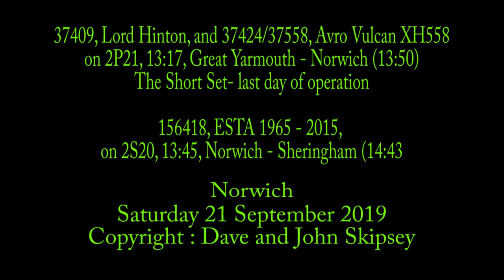156418 on Norwich - Sheringham & 37409 + 37424/37558 on 2P21, 13:17, Great Yarmouth - Norwich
156418, ESTA 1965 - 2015, on 2S20, 13:45, Norwich - Sheringham (14:43)
and
37409, Lord Hinton, and 37424/37558, Avro Vulcan XH558, on 2P21, 13:17, Great Yarmouth - Norwich (13:50)
Last day of Anglia Short Set operation
Norwich